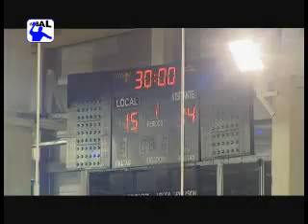Quabit BM. Guadalajara 33 - Renovalia Ciudad Real 38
Partido correspondiente a la sexta jornada de la XXI Liga ASOBAL 2010/2011